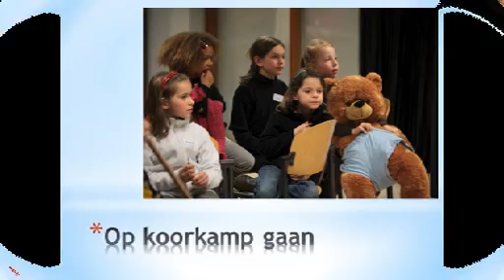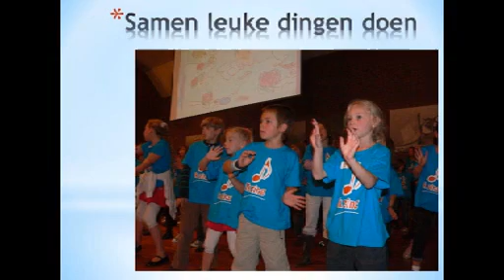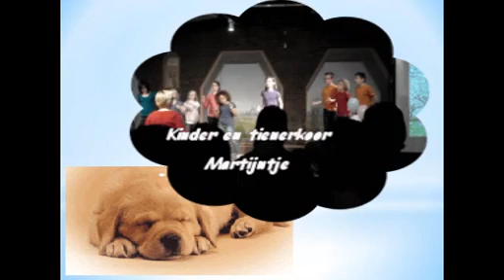kinder tienerkoor martijntje